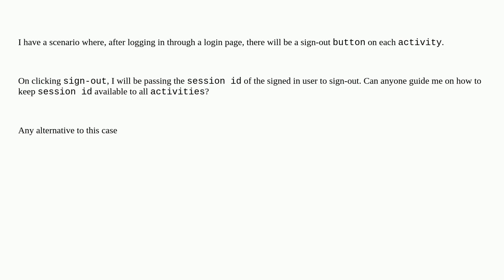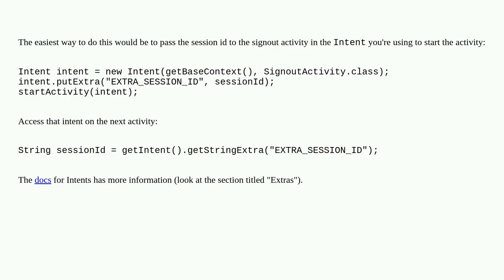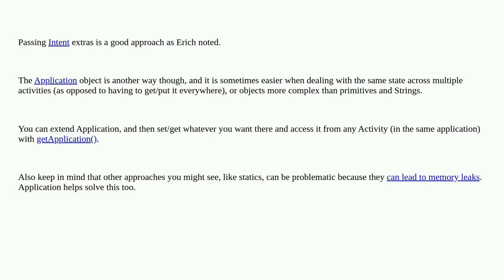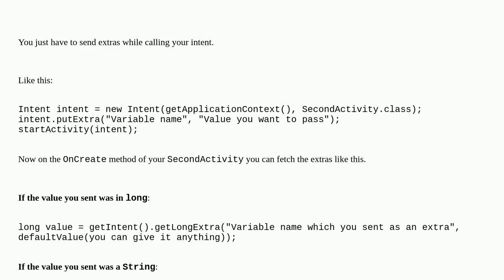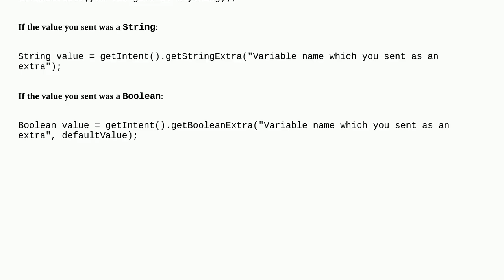How do I pass data between Activities in Android application?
A special thanks goes out to the community

  android-activity android-intent android